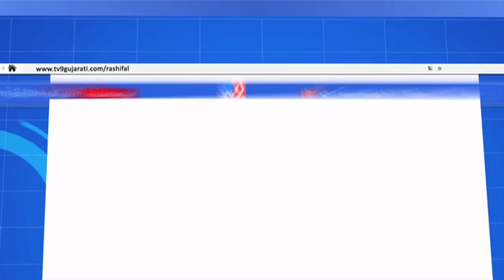કાશી વિશ્વનાથ ધામમાં હવે ખુલ્લા પગે કર્મચારીઓ નહીં કરે ડ્યુટી, PM મોદીની ભેટ |Tv9